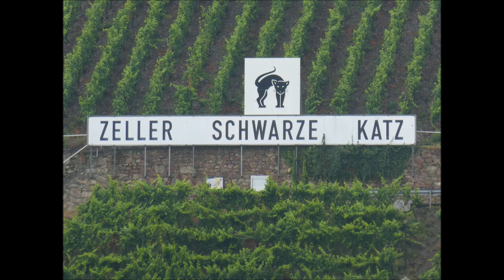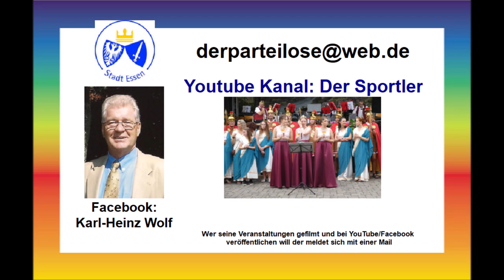Zell-Kaimt an der Mosel * St. Jakobus Weinkirmes * Der Kirmesbaum wird aufgestellt * Teil 1 von 6